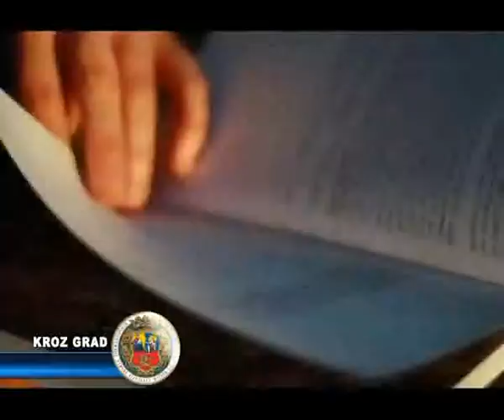Od Antarktika do Palića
Gabriela Bičkei je rođena u Senti,i poput Oskara Vojnića i Tibora Sekelja proputovala je planetom i skrasila se na Paliću.Ali ne bavi se antropologijom,već publicistikom i književnošću.Iako je prvi roman napisala sa 11 godina,tek nedavno  je objavila roman prvenac po nazivom "Puha kert" u prevodu „Slatki vrt" .Sutra, 20.novembra sa početkom u 19 časova  u Omladinskom klubu "Skladište" biće održana promocija knjige na mađarskom jeziku. Sa autorkom  će razgovarati književna kritičarka Berenji  Emeke. Gabriela je živela je u Segedinu, Pečuju, Engleskoj, Africi, Americi, Australiji, Austriji i na Anktartiku. Već duže vreme živi na Paliću.Tako je Palić rasadnik poznatih i eminentnih sugrađanki poput prof .dr Elvire Husar i Emine Elor. Knjiga pod nazivom "Puha kert" je njen prvi roman, koji veoma atraktivnim čine slike subotičke umetnice Laure Peić Sagmeister.Suizdavači njenog romana su "Forum" iz Novog Sada i Udruženje pisaca "JAK" (József Attila Kör) iz Mađarske.U najavi romana Fondacije Kiš kaže se da heroji prvog romana Gabriela Bičkei "Puha kert" lutaju kroz različita vremena, svađaju se i ljube,tražeći  izlaz iz različitih mističnih situacija. Poljubac, muzika, predskazanje i gnev prepliću se u ovom romanu.U Subotici je prva promocija a naredne su zakazane u Kanjiži i Segedinu.